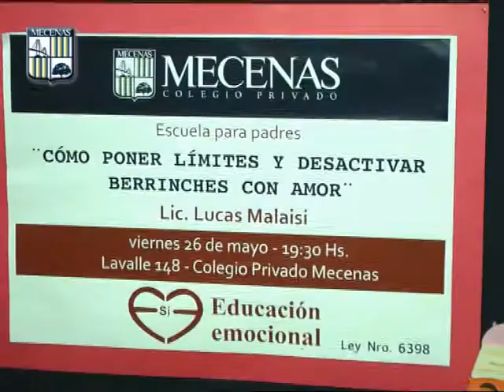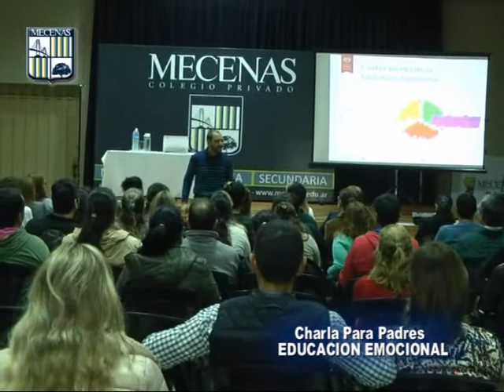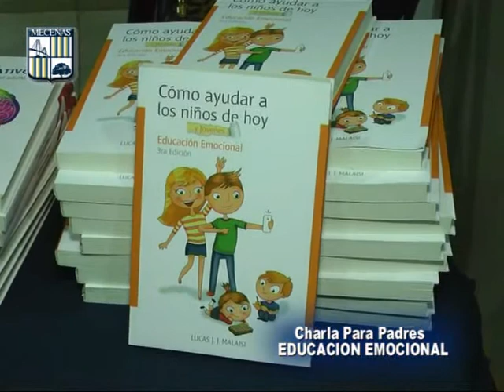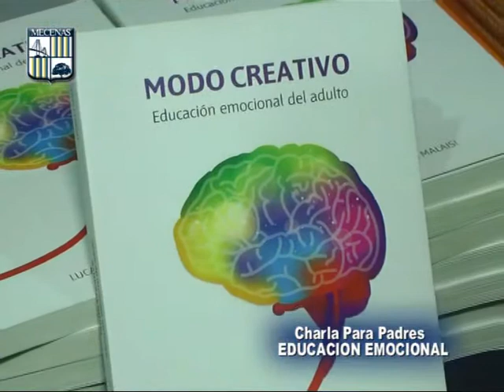MECENAS Colegio Privado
Charla para Padres . . .